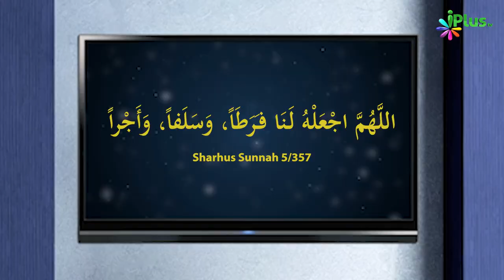Kisi Ko Tasalli Dene Ka Fayda | 5 Minute Ka Madarsa 245 | Shaikh Arshad Hussain Mohammadi | iPlus TV